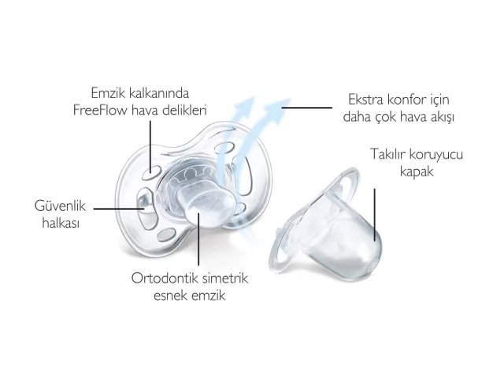Philips AVENT Anne Okulu - Bebek Odası - Bölüm 6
Philips AVENT Anne Okulu anneleri ve anne adaylarını uzmanlarla buluşturuyor.